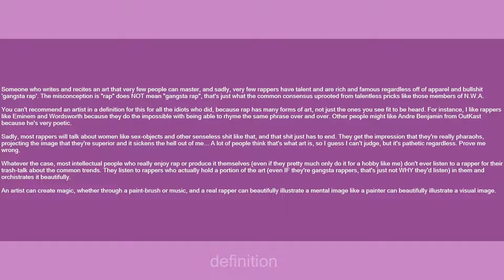rapper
Slang flashcards: